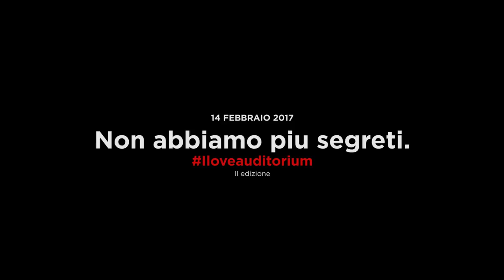I Love Auditorium | Innamorati dell'Auditorium | Teaser